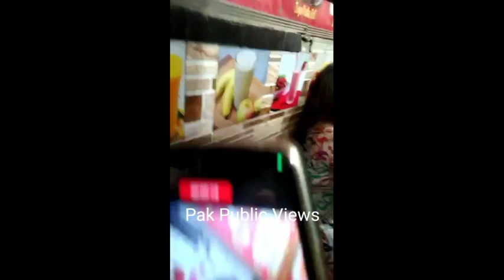SSP Shehr Bano Proud OF Pakistan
wearing saudi brand clothes in pakistan Weble became life for air three
Yours Quries:-
pakistan pakistan economic crisis economic crisis of pakistan pakistan economy india vs pakistan pakistan news pakistan crisis pakistan economy crisis pakistan economic crisis explained economic crisis pakistan pakistan food crisis pakistan economic crisis 2023 pakistan economic crisis news election 2024 of pakistan pakistan economic crises abhi and niyu pakistan.economic crisis in pakistan pakistani reaction pakistan energy crisis pakistan vs india And media company. Journalist. Political Awareness. Social Reporting.
News is information about current events. This may be provided through many different media: word of mouth, printing, postal systems, broadcasting, electronic communication, or through the testimony of observers and witnesses to events ssp Shehrbano maryamnawaz #